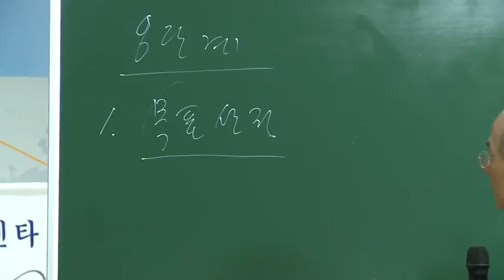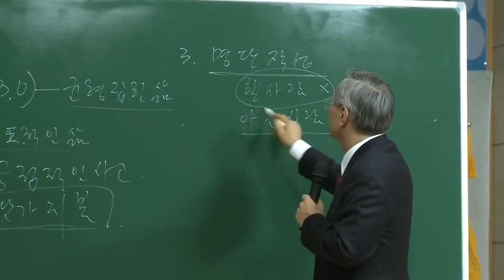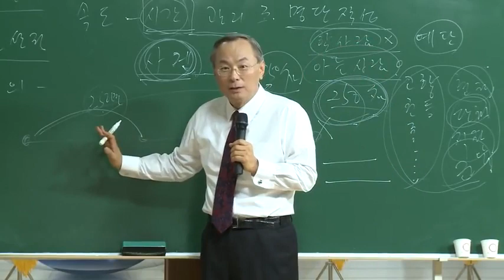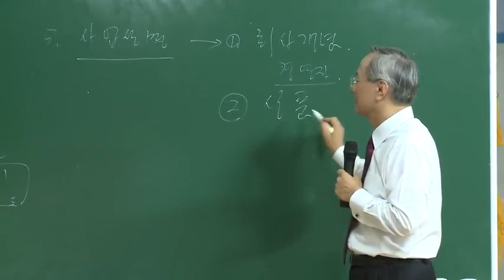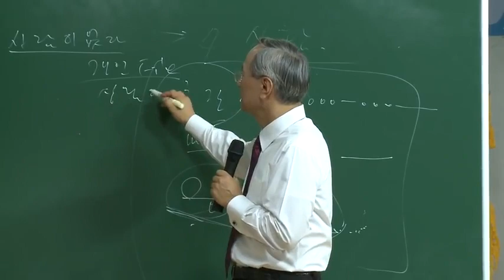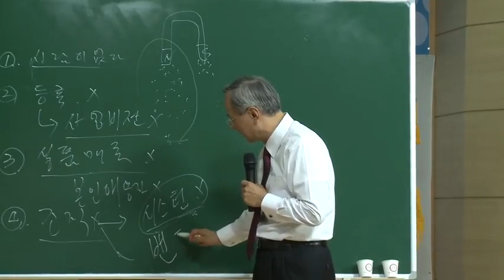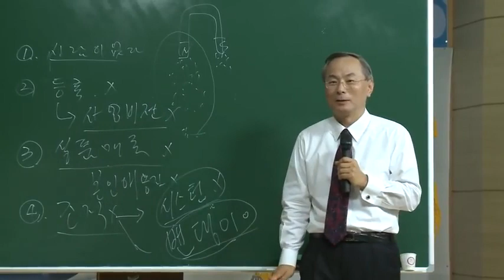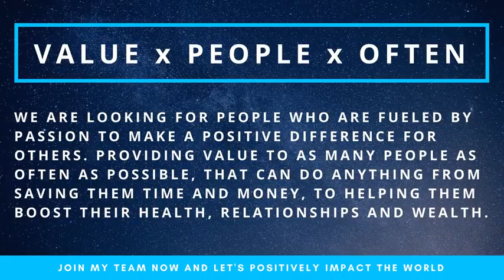our CEO presentation: 8 steps to success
This presentation of 8 steps to success shows how anyone without any qualifications with just a basic level of education can succeed in life financially.
you can get back to me personally by joining my what's app group here is the link